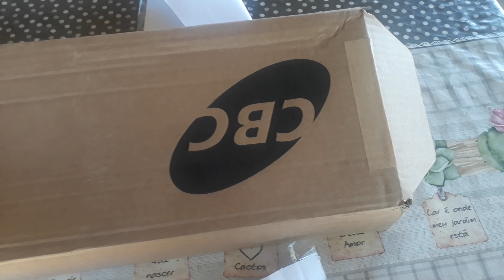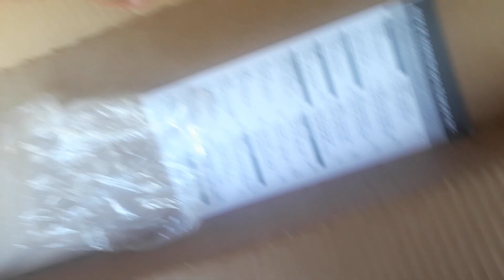Tiro serto 17 Hmr bala 22 rifle cbc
arma com registro .protesao rural